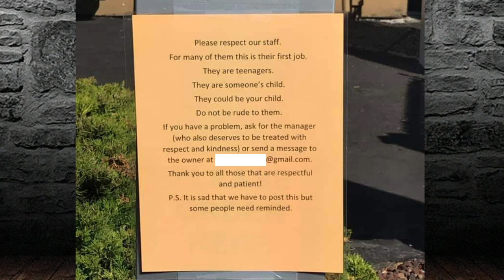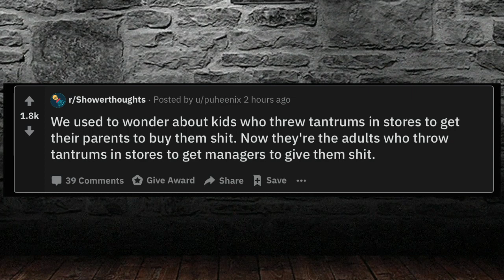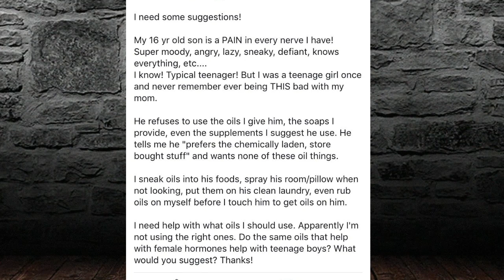Karen would like to know your manager's location: r/fuckyoukaren